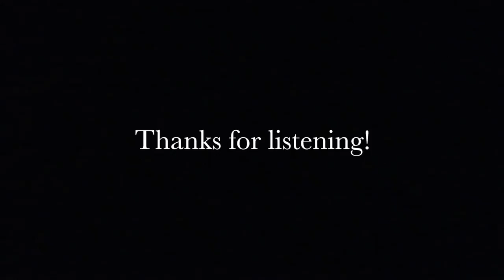60019 Bittern hauls the Western Streak up the Lickey Incline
This was an event not to be missed as I cannot recall an A4 tackling the Lickey Incline in the preservation era or in British Railways times. Now that's a cue for someone to tell me otherwise. However, you will be disappointed if you are expecting to see the A4 on this video although I have included an image from the event at Shildon earlier on in the year. No this video is all about the sound so sit back, turn up the volume and listen to an A4 attacking the Lickey Bank. There was a 47 on the back but thankfully it was idling. Hope you enjoy this historic occasion.